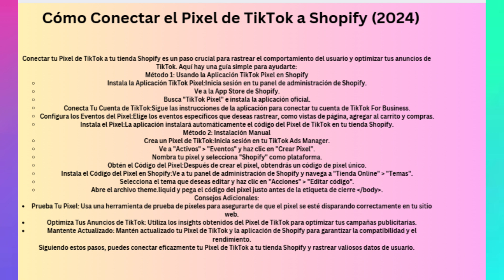Cómo conectar el píxel de TikTok a Shopify 2024 (Método actualizado)